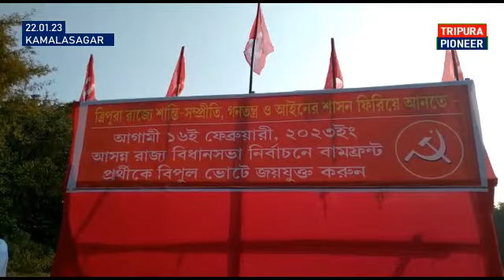কমলাসাগরে মানিক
সোনামুড়া প্রতিনিধি